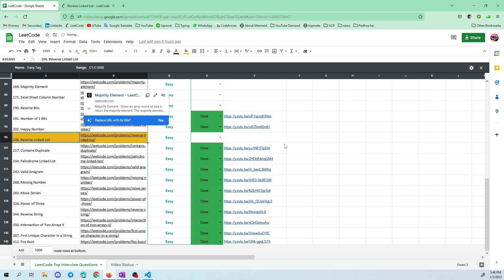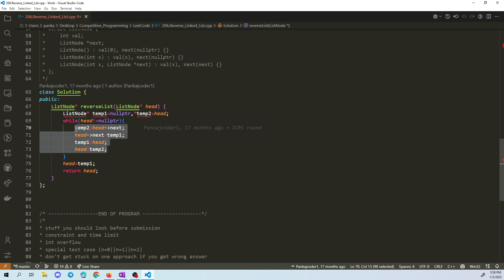Reverse Linked List || Leetcode top Interview Questions Playlist || Leetcode Easy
" 206. Reverse Linked List "  from leetcode interview questions playlist in hindi.

leetcode
leetcode easy
leetcode top interview questions
leetcode interview questions
leetcode top interview question
placement preparation
interview preparation
placement series
leetcode solution
Reverse Linked List leetcode
Reverse Linked List leetcode solution
Reverse Linked List leetcode explanation
Reverse Linked List solution
Reverse Linked List solution c++